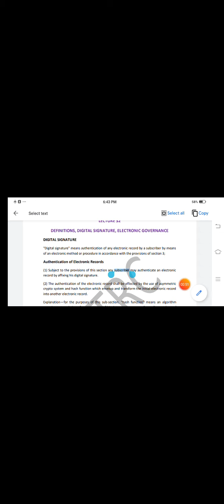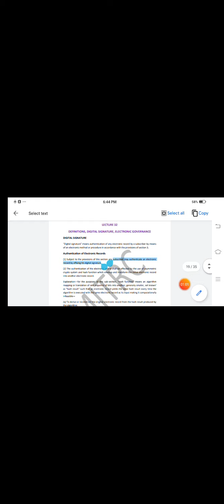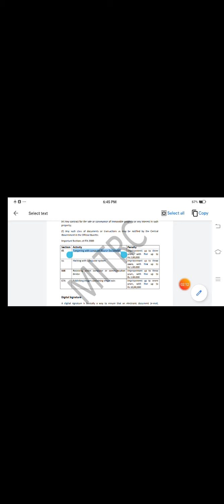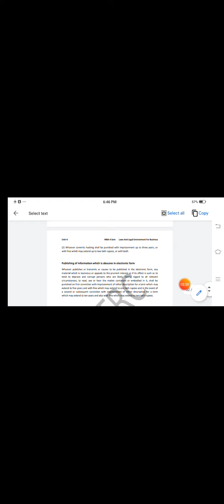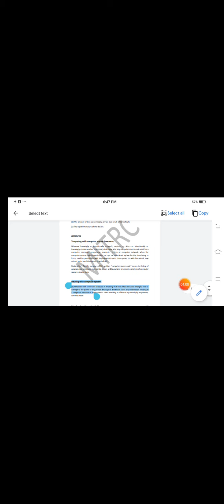M-403 LLEB Unit 4 LEC 32 Part I-RAJESH KUMAR MBA